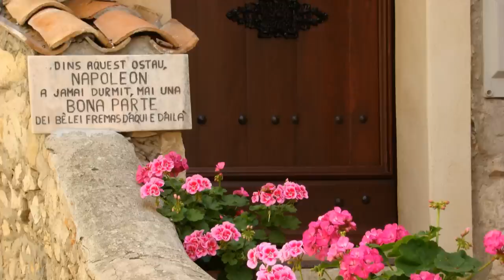Cote d´Azur - Antibes (HD)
W.Rohde Photography - Wedding & Landscape.
Antibes, Cote d´Azur, Frankreich.